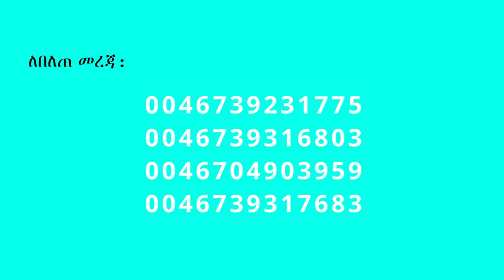22. “ማንን ሊገልፅህ ትፈልጋለህ፧” በሐዋርያ ሕነሽም ኢትዮጵያ